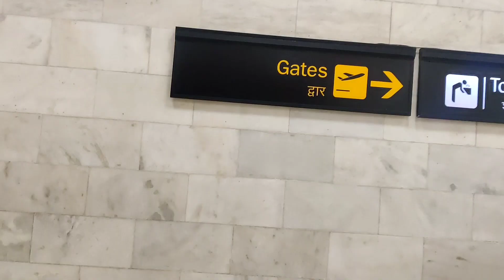First Trip Of 2021 || Flight Vlog || Amritsar To Udaipur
Hey Everyone! I recently went on a trip to Rajasthan with my husband and my son. This was our first trip of 2021. We visited the two beautiful cities of Rajasthan ie. Udaipur and Jaipur. In this video, we travel from Amritsar to Udaipur . This is my first video on YouTube. Please show some love💕